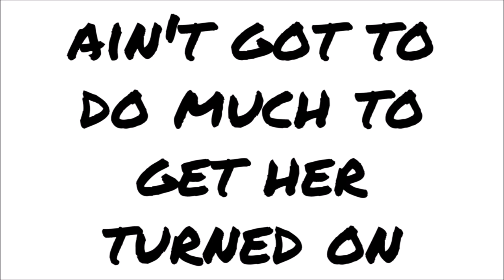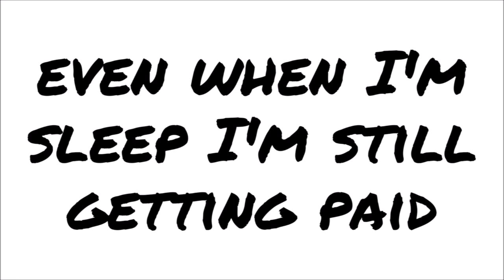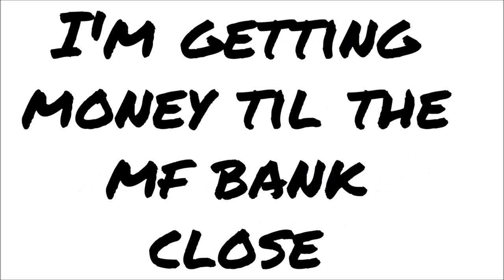Deshae Frost - Peso (Full Lyric Screen Read)